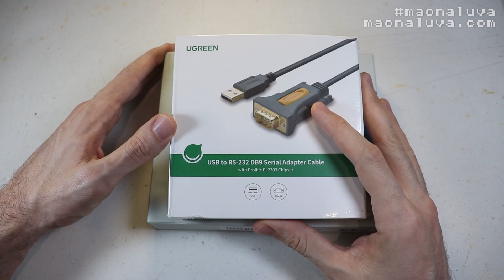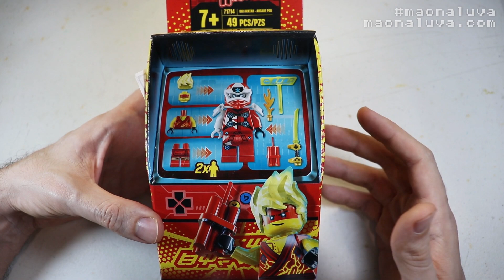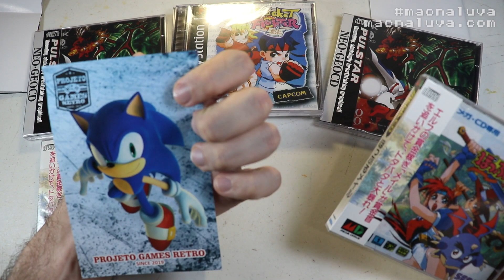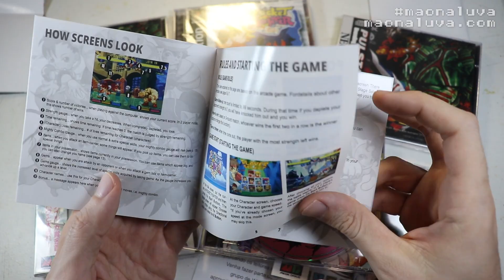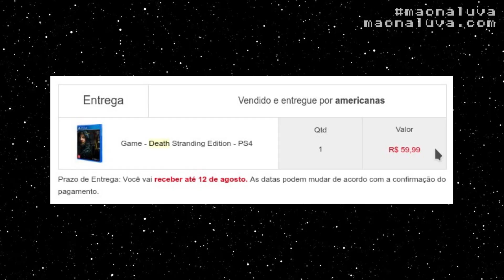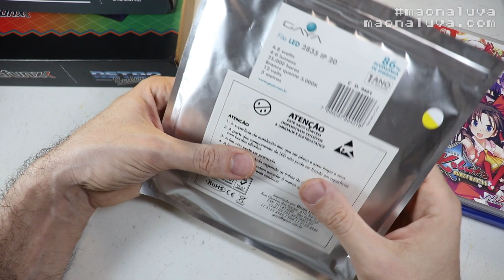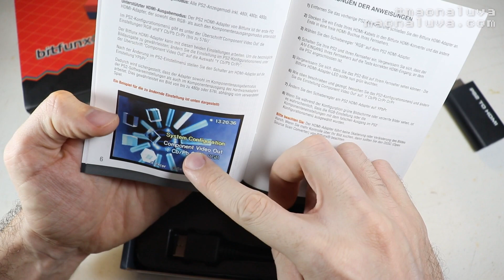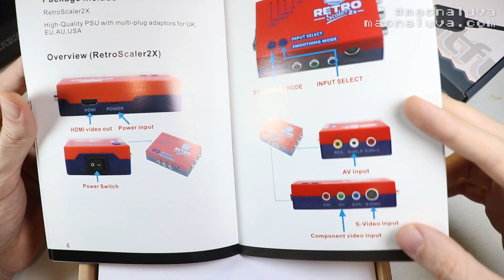Últimas Compras #27: Retro Scaler 2x, Cabo HDMI do PS2, Switch, PS4 e mais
Mais um vídeo de últimas compras, algumas importações e outras aqui no Brasil, chegarem uns produtos bem legais da Bitfunx. O Retro scaler 2x e o adaptador HDMI para playstation 2.

★ Apoie o canal pelo Padrim ou seja membro pelo Youtube :)

* Link dos Produtos Desse Vídeo *

Opção da loja propria Bitfunx

★ Adaptador HDMI para PS2 da Bitfunx:

★ Lego Ninjago Kai Avatar - Arcade:

★ CABO REDE CAT. 5  2.5M - R$7,90:

★ Pen Drive Ultra Fit SanDisk 3.1, 32GB - R$38,47:

★ Fita LED 3528 12V 25000h Dican Branco

* Créditos *
✔ Música clássica deste vídeo é de uso livre: